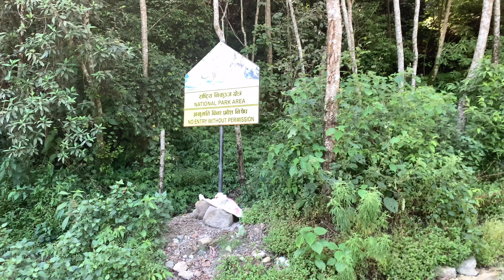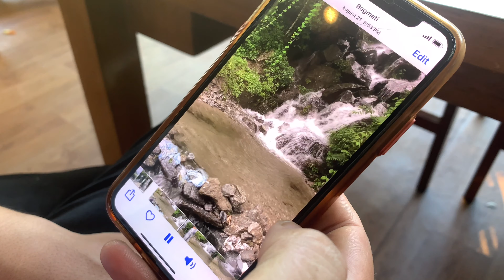unsuccessful vlog lol 🤣 ||angry mood 😤😡😂